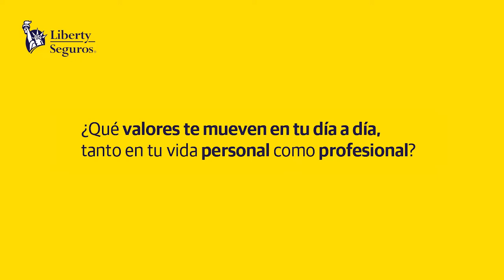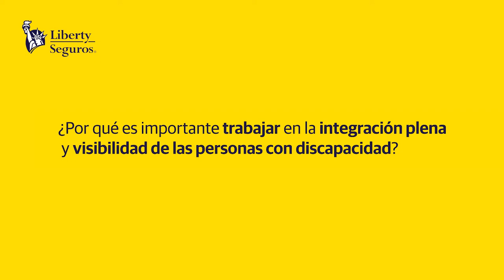Diversidad, inclusión y valores | Día Internacional de las Personas con Discapacidad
Charlamos con Alba García Falagán, atleta finalista en los Juegos Paralímpicos de Tokioo 2020, y Diana de Arias, fundadora y CEO de Decedario.